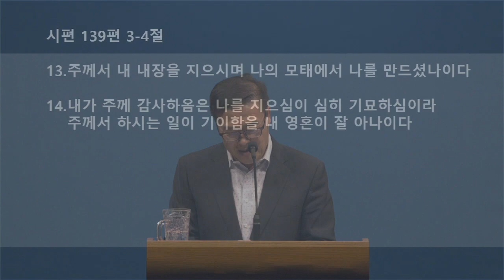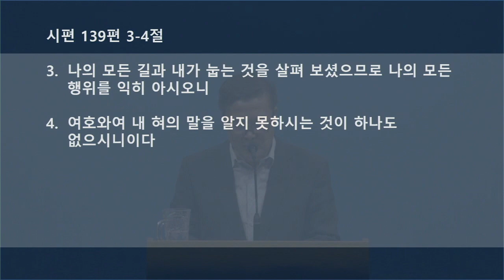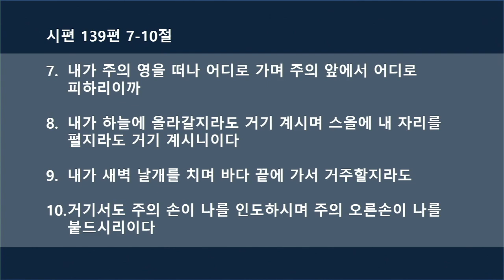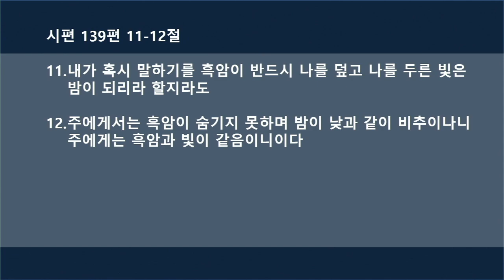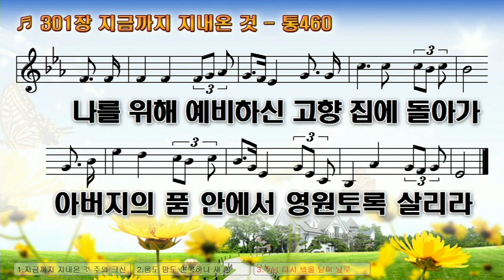2020년 7월 4일 토요 새벽 Full Ver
This video is about WORSHIP